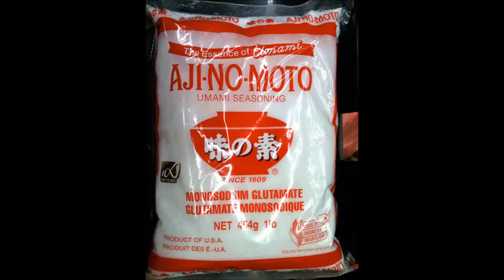el humano mecano - fiestas de sociedad, 1981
el humano mecano (Curro Rodriguez)  - fiestas de sociedad, 1981, from "Simposium trechno 1981", Madrid